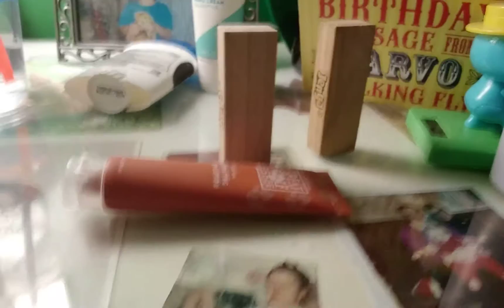Airbnb - Jackpot Winners